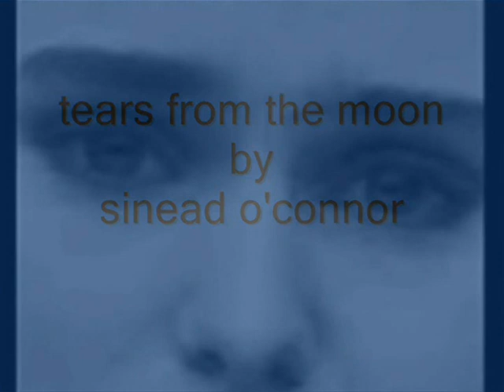tears from the moon by sinead o'connor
another idea that came to me in a flash ,i had heard this song on the radio so i was inspired to put this together.